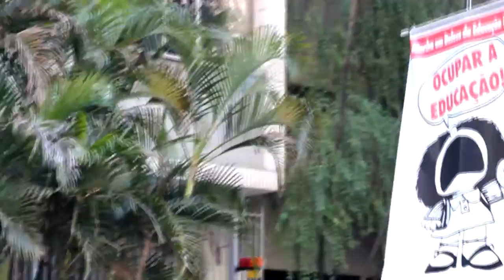Esta greve também é por "nenhuma disciplina com menos de 2 tempos semanais".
Professores de filosofia e sociologia ratificam a importância da defesa da pauta "nenhuma disciplina com menos de 2 tempos semanais".